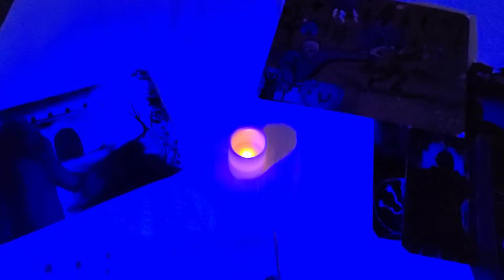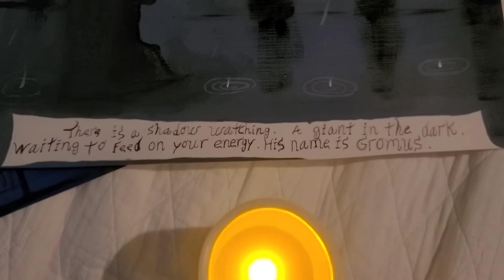Gromus' Night Terrors 3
A video of my paintings with music featuring my character Gromus. Gromus' Night Terrors 3.